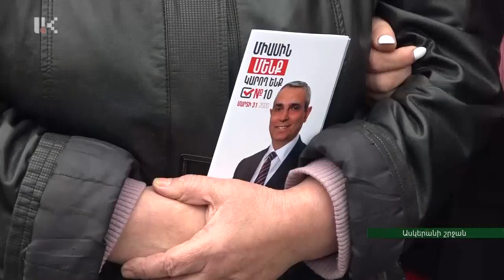Նախընտրական քարոզարշավ. Մասիս Մայիլյան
Նախագահի թեկնածու Մասիս Մայիլյանը այսօր հանդիպում է ունեցել Խնձրիստանի բնակիչների հետ: Ընտրողների հետ հանդիպմանը քննարկվել են մի շարք հարցեր, որոնք ուղղված էին ինչպես տարածաշրջանի զարգացման հեռանկարներին, այնպես էլ  ընտրաշավին ընթացքին:

Pre-election campaign: Masis Mailyan
Presidential candidate Masis Mayilyan met with Khndzristan residents today. A number of issues were discussed during the meeting with voters, both on the prospects of regional development and on the electoral process.